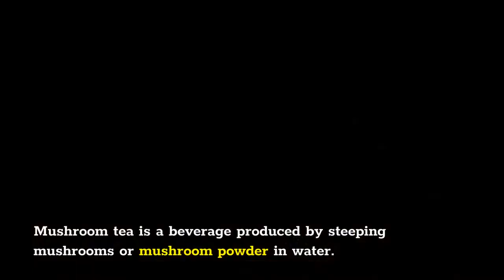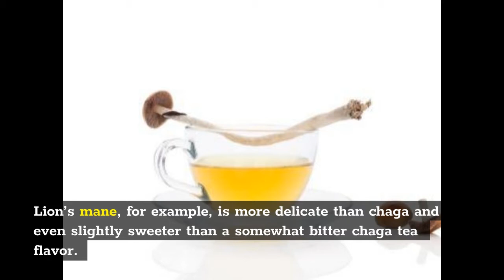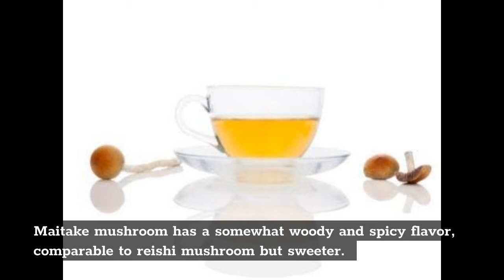Mushroom Tea, Amazing 5 Types of This Beverages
Are you on a quest to sample every type of tea in the world? Or are you drawn to attempting the most unusual types? Perhaps you’re seeking for certain health advantages? Whatever the cause, mushroom tea might be the most odd and amazing tea infusion you’ve ever tried.